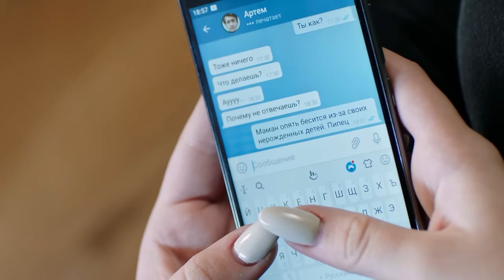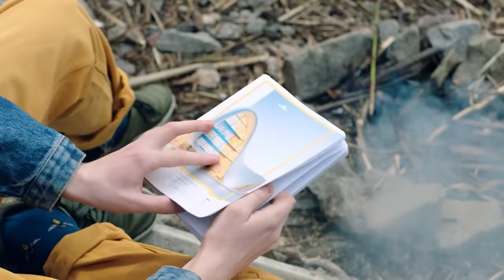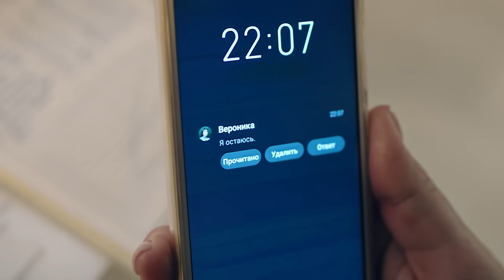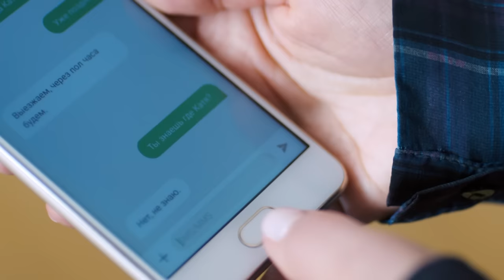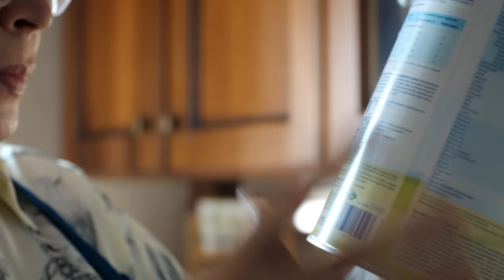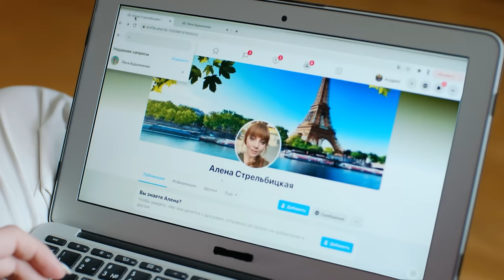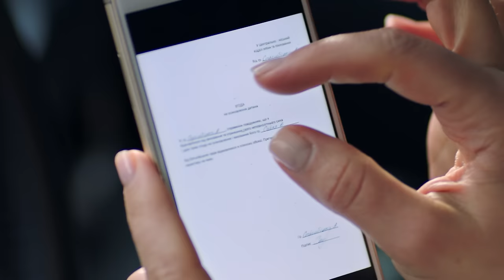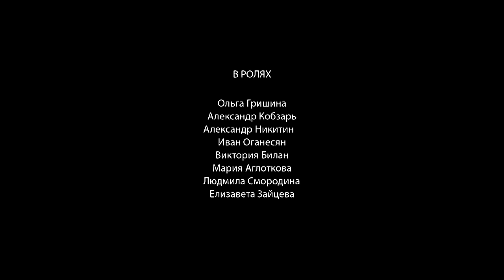ПЕРЕЖИТЬ ИЗМЕНУ, НО ПРИ ЭТОМ ВОСПИТАТЬ НОВОРОЖДЕННОГО СЫНА ЛЮБОВНИЦЫ! Можешь мне верить. ВСЕ СЕРИИ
МОЖЕШЬ МНЕ ВЕРИТЬ. Мелодрама

Режиссер: Анатолий Матешко
Сценаристы: Диана Балынская, Мария Гальченко
Оператор: Сергей Граблёв
Композитор: Владлен Пупков
Художник: Андрей Бурьяненко
Продюсеры: Виталий Сиренко, Ирина Франчук
Кастинг-директор: Евгения Рыжко
Актеры: Ольга Гришина, Александр Кобзарь, Александр Никитин, Иван Оганесян, Виктория Билан, Марийка Аглоткова, Людмила Смородина, Елизавета Зайцева
Производство: Filmstream, Vileton films
Премьера: 4 июля 2021, 28 марта 2022 (Dомашний)
Серий: 4
Жанр: мелодрама

Пережив измену и гибель мужа, оказавшись без средств к существованию и став приемной матерью для новорожденного сына сбежавшей молодой любовницы мужа, Вероника узнает, что у этой истории есть режиссер - близкий ей человек. Она теряет веру в людей, но приобретает веру в свои силы и получает неожиданный подарок судьбы.